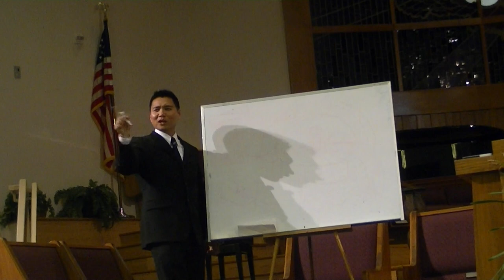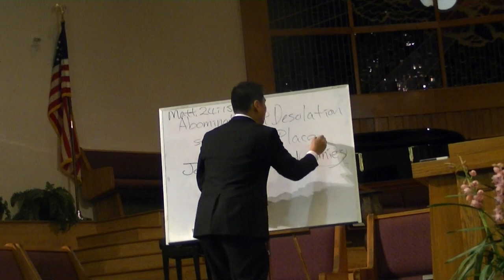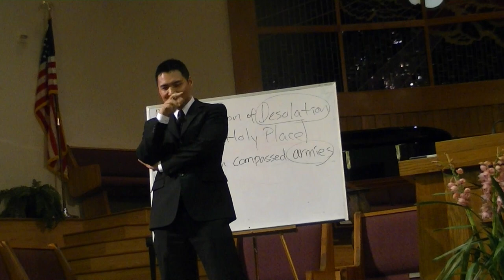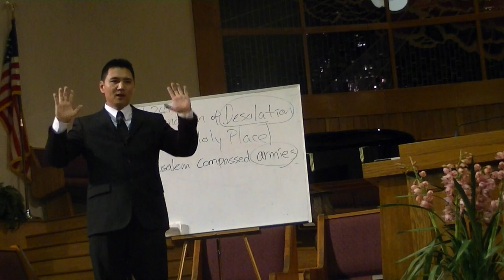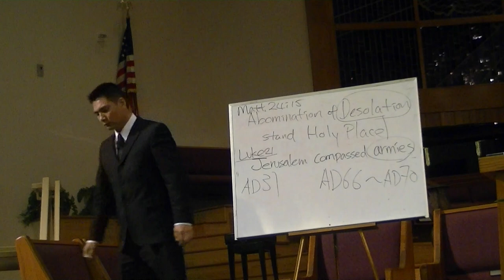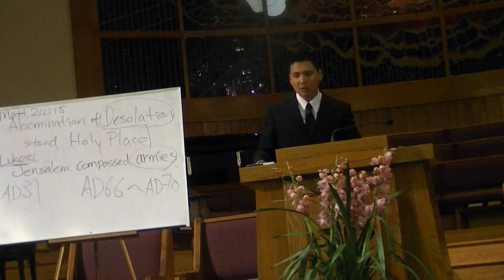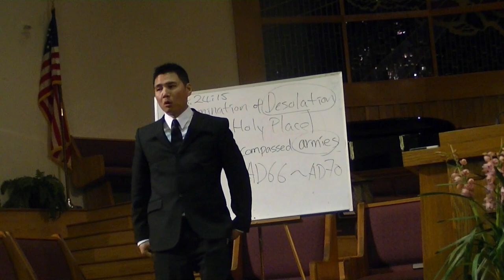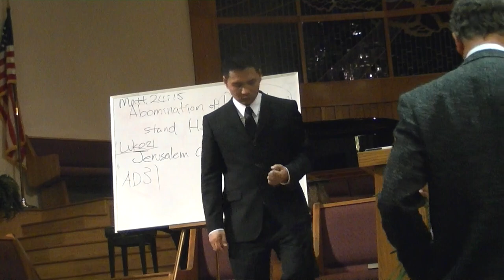The Abomination Of Desolation - Peter Gregory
What is the abomination of desolation?  Is there an application for the last days?  Discover how this prophecy applies to us, today.  For more audio, video and written sermons like this